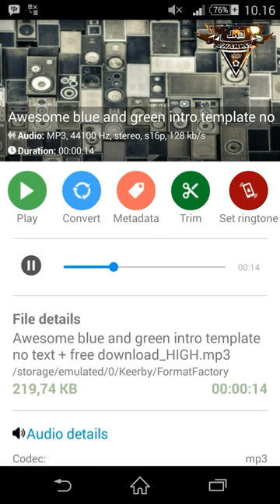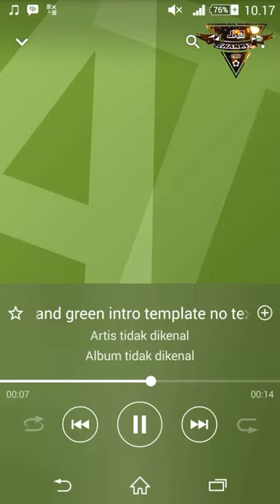Cara Mengubah Mp4 Menjadi Mp3 Di Android Mudah Banget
Aplikasi Yg Saya Pake